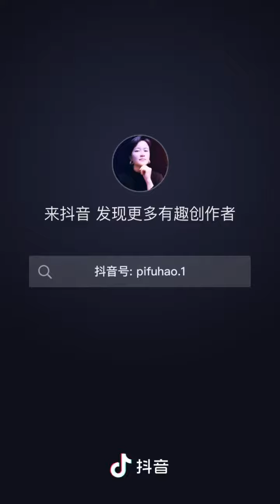她是手语老师，她颜值高，用手语舞诠释歌曲更是美到心坎里！